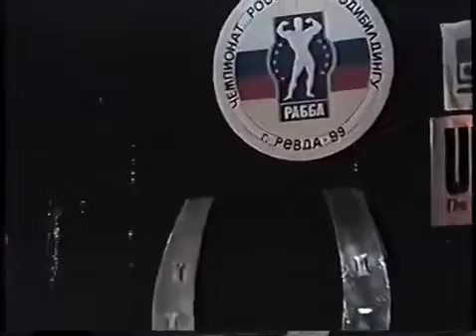1999 NABBA Russian Championship - Pairs / НАББА Чемпионат России - Пары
Couples Division from the NABBA Russian Championship in 1999.
Парный дивизион чемпионата России НАББА 1999 г.

Nota: Se usted tiene videos de competencias, rutinas, etc de culturismo en parejas, entre en contato en o en la seccion de comentarios. Gracias
Nota: Se você tem videos de campeonatos ou apresentações de fisiculturismo em duplas, por favor entre em contato no ou nos comentários abaixo. Obrigado